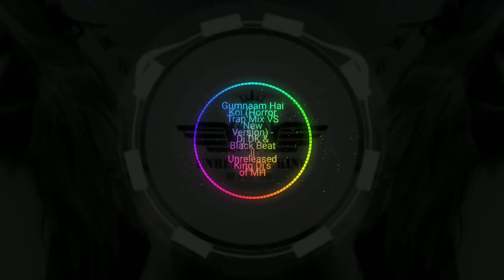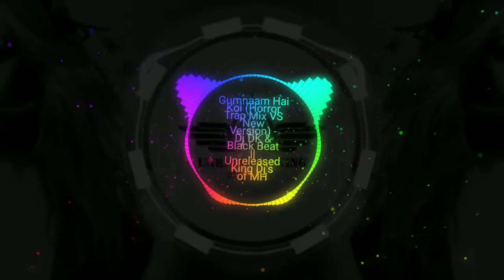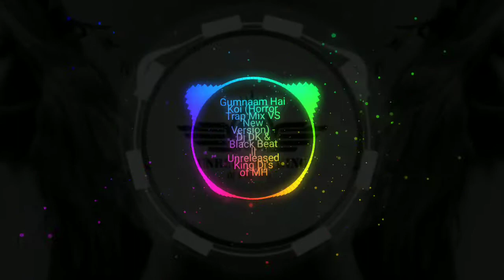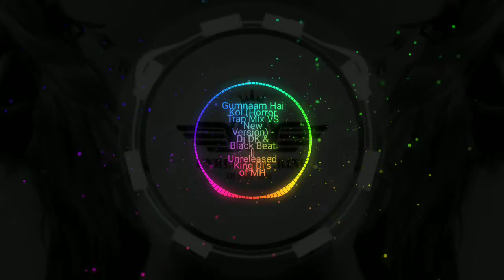GUMNAM HAI KOI) traped remix song